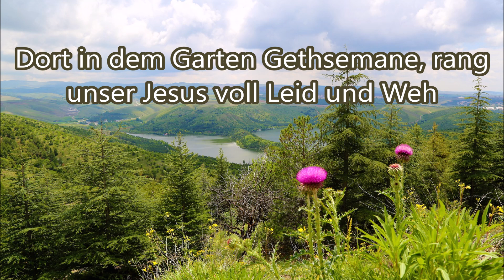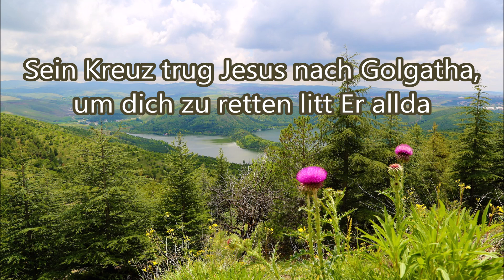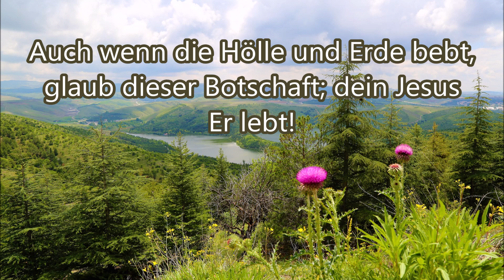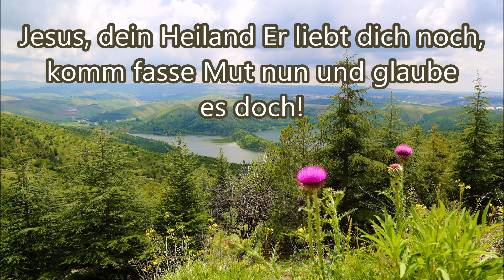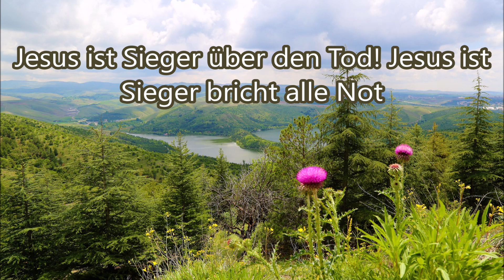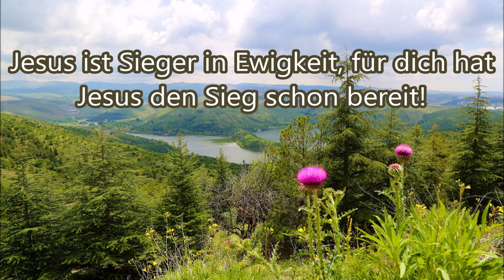Dort in dem Garten Gethsemane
Text:
1. Dort in dem Garten Gethsemane, rang unser Jesus voll Leid und Weh. Blutstropfen fielen, der Kampf war schwer, die Jünger schliefen, allein war der Herr!

      Chorus:  Jesus ist Sieger über den Tod! Jesus ist Sieger bricht alle Not. Jesus ist Sieger in Ewigkeit, für dich hat Jesus den Sieg schon bereit!

2. Sein Kreuz trug Jesus nach Golgatha, um dich zu retten litt Er allda. Und stehst du heute in dunkler Nacht, hör, Jesus rufet; es ist schon vollbracht!

3. Weißt du was heute noch wunder tut? Nur unsres Heilands kostbares Blut. Auch wenn die Hölle und Erde bebt, glaub dieser Botschaft; dein Jesus Er lebt!

4. Und kommt noch heute der Tod heran, kannst du es glauben, was Er getan? Jesus, dein Heiland Er liebt dich noch, komm fasse Mut nun und glaube es doch!